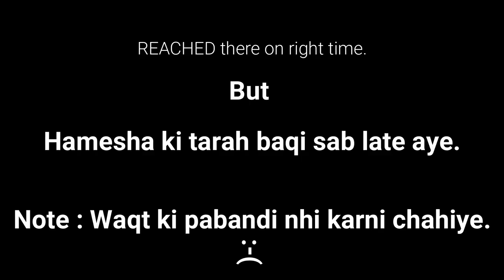I got Admission in CUVAS | Vlog | Meer Abdullah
So Alhamdolillah i got admission in Cuvas . Hope you all will enjoy todays vlog.